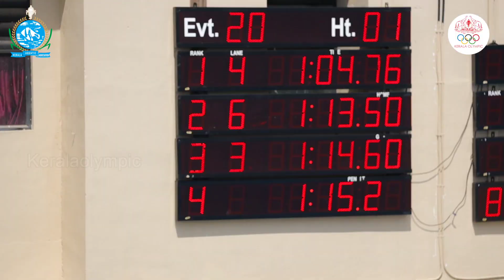100 M Butterfly stroke girls Group 1 |33rd JUNIOR & SUB JUNIOR SOUTH ZONE AQUATIC CHAMPIONSHIP 2022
33rd South Zone Aquatic Championship -2022

Record: 00:30:15   Nina Venkatesh   KARNATAKA 2017

100 M  Butterfly stroke girls Group 1

🥇NAISHA SHETTY          KARNATAKA     01:04:76   (N.R)
🥈ANSHU DESHPANDE  KARNATAKA     01:13:50
🥉VARSHA. S                  KERALA             01:14:60